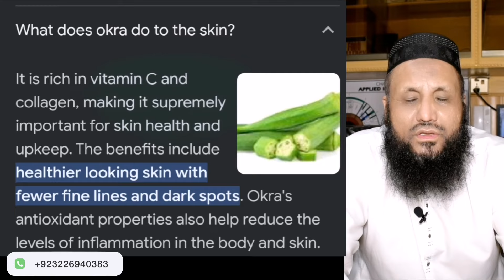Top Diet Tips for Healthy Glowing Skin | Skin Whitening Foods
Are you longing for that enviable, radiant complexion? Look no further! In this video, we've compiled the ultimate list of top diet tips to help you achieve healthy, glowing skin naturally. Your skin is a reflection of your overall health, and with the right nutrition, you can unlock its true potential.
Join us as we dive into the world of skin-loving foods and reveal the secrets behind a diet that promotes a flawless complexion. From essential nutrients to skin-friendly vitamins, we'll cover it all. Discover how simple dietary changes can work wonders for your skin, leaving you with a natural, luminous glow.

Achieving healthy, glowing skin is within your reach. By following these top diet tips, you'll be well on your way to radiant and beautiful skin. Get ready to nourish your body and unlock your skin's natural radiance!